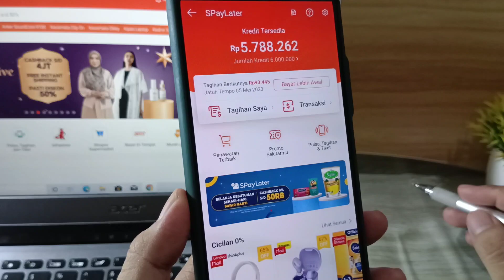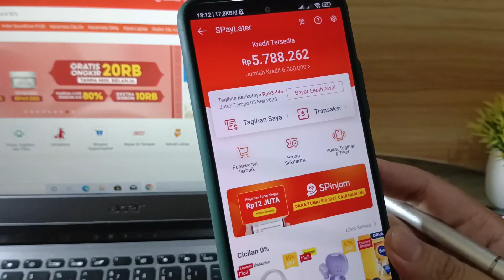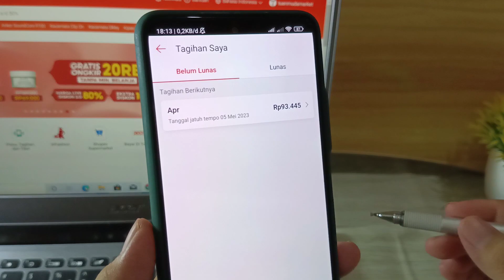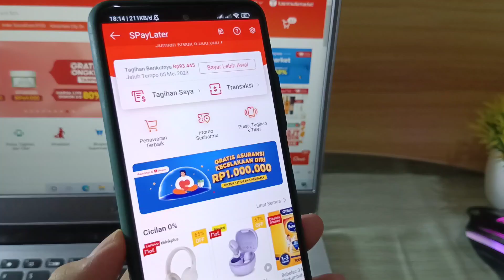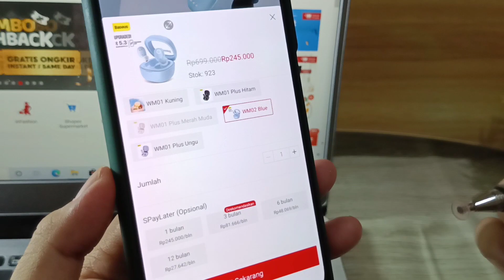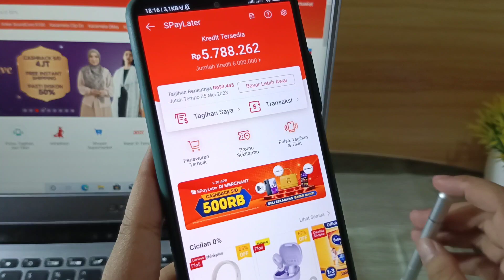Cara Menaikan Limit Shopee Paylater Terbaru Dengan Cepat 2023 | Coba Tips Ini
di video ini saya berbagi pengalaman bagaimana cara meningkatkan limit shopeepalater yang kadang saya buat belanja online
simak videonya sampai habis gan
semoga berhasil

Stay Update